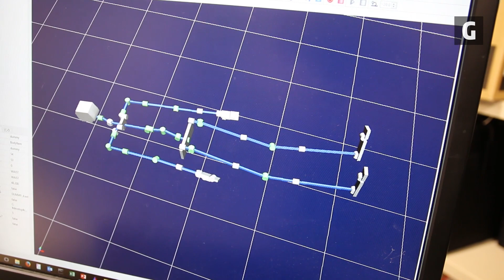Lager menneskeroboter for selskap og hygge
I Japan jobber flere forskere med ulike sosiale roboter. Det eneste de skal er å gjøre mennesker glade. Noen av dem har allerede tatt turen til Norge. Robotselen er også i Norge brukt på sykehjem for demente. I Japan lages det også roboter som ligner på mennesker. Professor ved NTNU, Marta Molinas, tror at mange i tiden fremover kan akseptere at roboter brukes for å hjelpe barn med lekser, som selskap for eldre eller som en kollega.